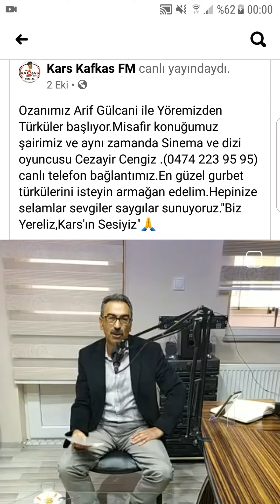KARS KAFKAS FM